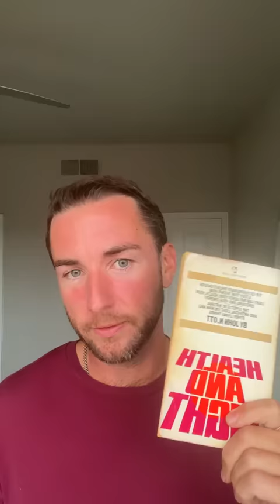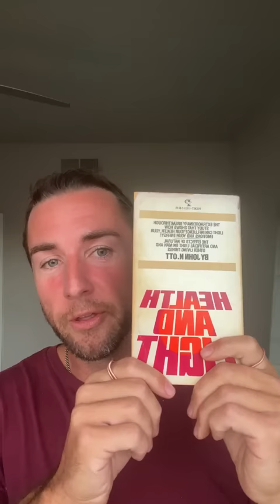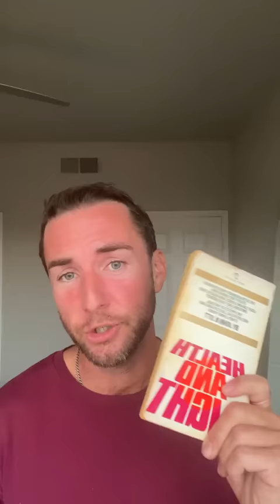Light Spectrum, LEDS, Incandescents, Red light Therapy, from the book Health and Light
Today's video is dedicated to the book of Dr John Ott "Health and Light"

The weather in Arizona the moment
Do we ship to Europe?
4:00 Instagram issues with going live
5:15 The book by  Dr John Ott "Health and Light"
6:00 LED lights
6:55 Fluorescent bulbs and Incandescent bulbs in the classroom
Impact of Lights on Children and Behaviors
Fake lights and Light Spectrums
8:50 Sunlight and Healing Illness
How artificial lights impact health
9:45 Glasses and Contacts & The Eye industry
10:30 How sunglasses block the healing frequencies
11:00 Populations exposed to UV light
13:00 Less sunlight = Highest alcoholism
14:30 Banning on Incandescent bulbs
15:30  *Muscle testing related to Lights, Radiation, and Polyester
LEDS and Sickness Patents
LED and Reduction of Nutrients
19:30 How Light ties to Monsanto Golden Rice
Vertical Gardens
The Infrared Bulb Market
24:45 LED light - Nausea and Anger
Red Vs Full Spectrum time limits
Frequency Machines
36:00 Conditioning and Brainwashing
39:00 Dismissing Light studies
41:00 Purple Lights on the Streets
Energy companies giving out LEDS
47:15 Violet Ray Machine
Sounds & Radiation
50:00 *My take on Elon Musk, Tesla, and Agenda
58:30 Solutions for LED light protection
1:00:00 Indoor growing and The issues.